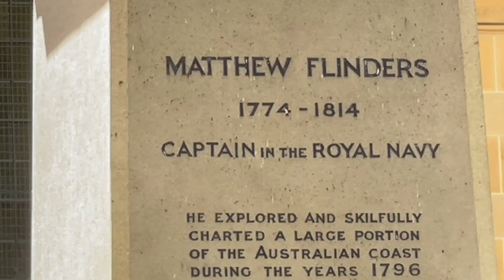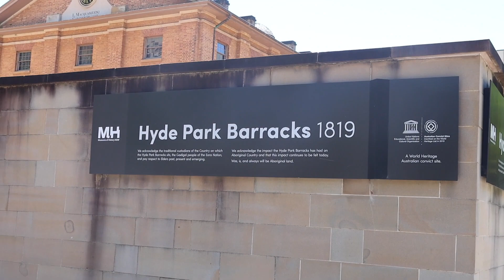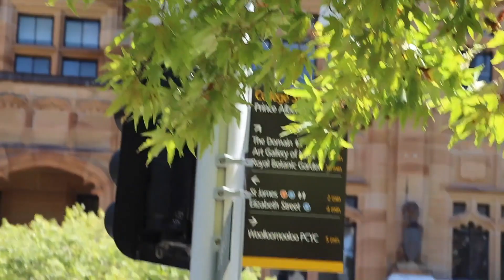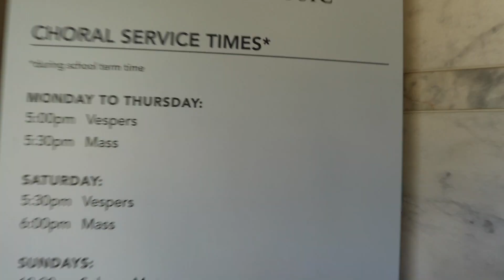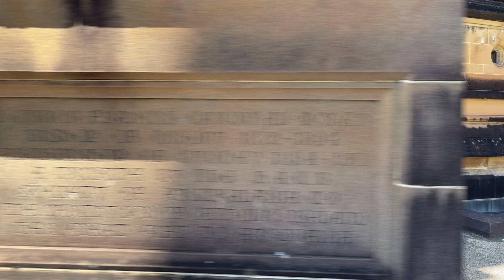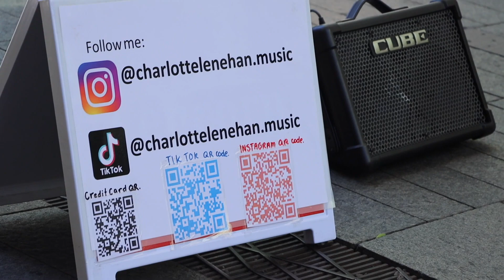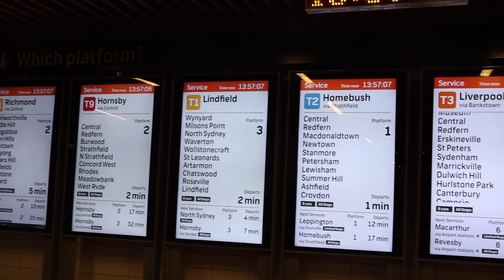Day 5 of FV Hive Productions Sydney Australia Adventure!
This video is all about our family's Sydney Australia Adventure